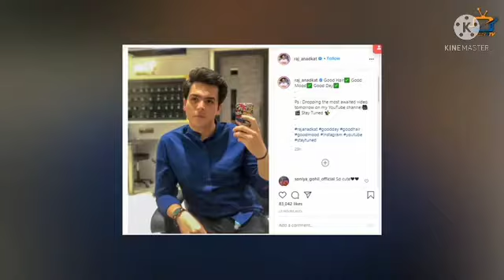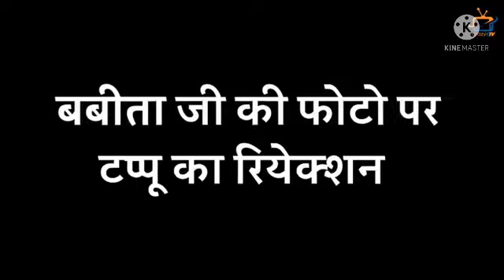and tappu in relationship chutiya panti ki hadde paar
tmkoc babita and tappu relationship tmkoc